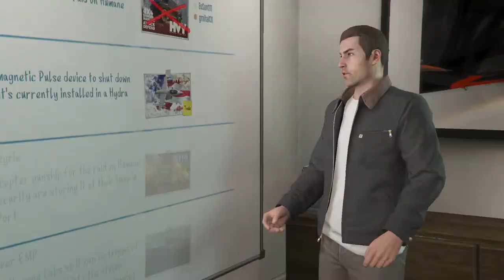GTA V | HEISTURI CU gmihai x Crasher x Sebyi